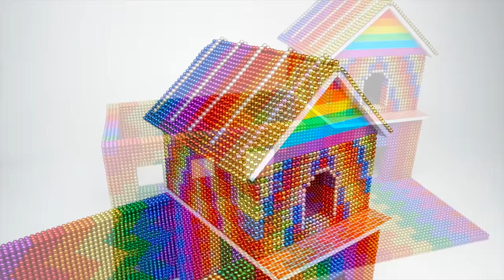DIY - Build Mega Country House Has Waterwheel Fish Pond For Hamster With Magnetic Balls (Satisfying)